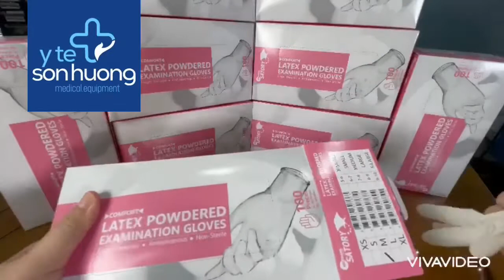[Review nhanh] GĂNG TAY Y TẾ CÓ BỘT SATORY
Xuất xứ: Thái Lan  - Phân phối chính hãng tại  Y Tế Sơn Hương
Hãng sản xuất:  Sri trang
Quy cách đóng gói: 100 cái/hộp - 10 hộp/thùng

* LƯU Ý KHI SỬ DỤNG:
- Găng tay nitrile dùng một lần
- Thay găng mới khi găng bị rách, thủng trong quá trình sử dụng hoặc khi tiếp xúc với bệnh nhân mới
- Ngưng sử dụng khi có dấu hiệu của dị ứng với găng tay latex như mẫn ngứa, cao huyết áp… khi đó nên chuyển qua sử dụng găng tay không bột hoặc găng cao su nitrile.
- Tránh tiếp xúc với hóa chất như dung môi, xăng, dầu…
- Bảo quản ở nơi khô mát, tránh ánh nắng trực tiếp và nhiệt độ cao.
- Hạn sử dụng: 3 năm kể từ ngày sản xuất

Video được quay trực tiếp tại Y Tế Sơn Hương

☘ THIẾT BỊ Y TẾ SƠN HƯƠNG ☘
🏫 349/175 Lê Đại Hành, Phường 13, Quận 11
🚛 Đặt hàng Online - Giao hàng Toàn Quốc - Thanh toán khi nhận hàng!